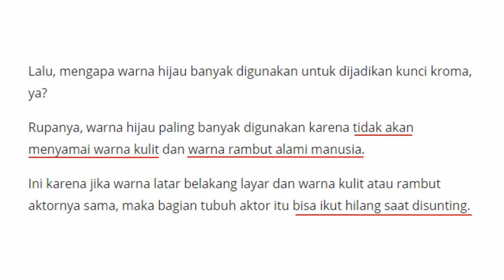MEMILIH BAHAN KAIN UNTUK MEMBUAT VIDEO GREEN SCREEN SENDIRI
Video kali ini menjawab beberapa pertanyaan tentang bahan kain yang digunakan dalam membuat Video Green Screen dan proses pengeditan dengan cara yang mudah menggunakan Corel Video Studio